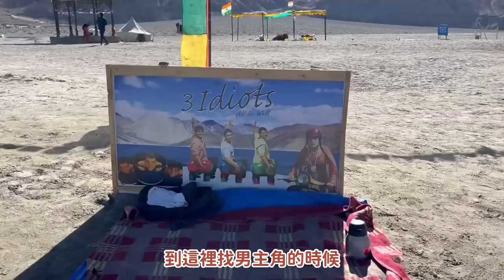北北印（下）｜這真的是印度嗎？翻山越嶺終於到了絕美班公湖！《拉達克》三個傻瓜 取景地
(用一杯咖啡的金額支持我繼續創作、分享更多影片♥️)

📽影片簡介 About This Video

應該沒有人來拉達克，會放過班公湖的吧？
這裡沒有機場、也沒有鋪好的公路
只能一路⛰️翻山越嶺、顛簸塞車才能到達！
坐車坐到懷疑人生、覺得車子都快被開到解體
但這一切，都在看到湖的那一刻得到解答💙

一看到那片湛藍的湖面，滿滿的感動湧上心頭
終於知道為什麼自己要一路晃到這裡了⋯
這裡同時也是電影《三個傻瓜》的取景地
因為這部電影，才發現印度有這麼美的地方
實際抵達後你真的會不敢相信自己的眼睛👀
會問自己100次：這真的是印度嗎？🥹🥹🥹

如果還沒看過🎬《三個傻瓜》建議你馬上看
這是一部毫無冷場、深具意義的電影！
電影是虛構的，但現實生活裡真的有這樣的人存在
這位傳奇人物的故事🔗我放在留言區
有興趣的人可以去看看～

這趟旅程除了沈浸在美景裡🏔️
同時也帶給我心靈上的富足💕
神奇的拉達克，你一定要抽空親自來一趟！
或許有人用「壯麗」或「奇景」來形容這裡
但若要我選一個代表詞，我應該會選「天堂」
快來看影片，讓我帶你看看這個美麗的國度😇

■ 希望你喜歡今天的影片😊 Hope you enjoy this video

🙏 Copy right
Hey! - Tobjan

▬▬▬▬▬▬▬▬▬  ⏰ 限時索取  ▬▬▬▬▬▬▬▬▬▬

（內含每天路線&住宿資訊）

⚠️以上資訊「完全免費」
⚠️如需分享或轉載請註明來源及出處網址